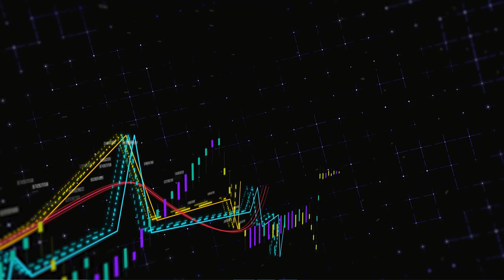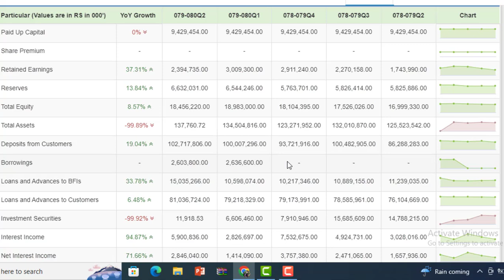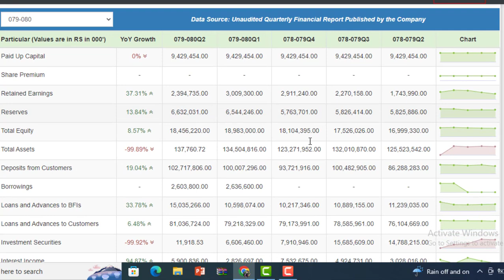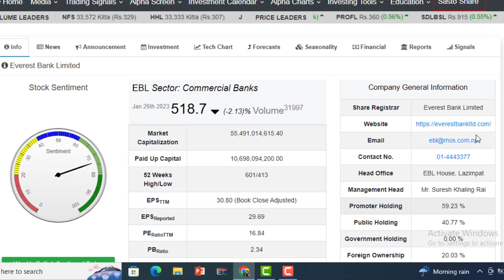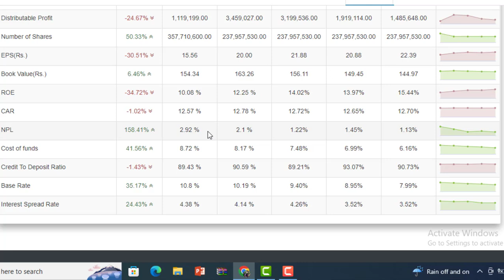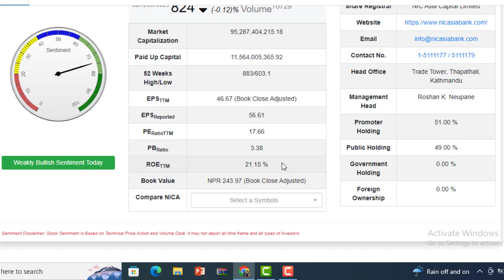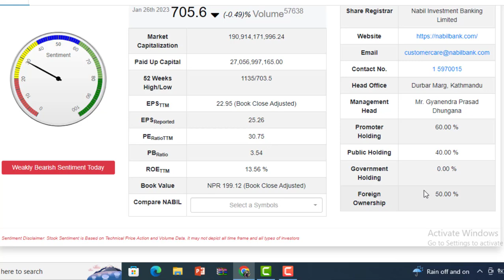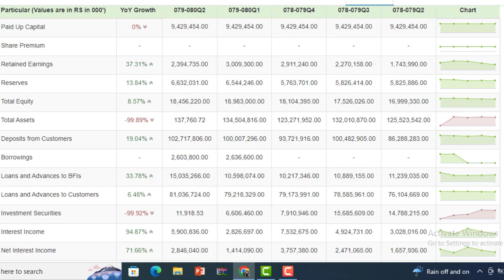यी 5 बैंक किन्नुहोस। लाखको लागि करोड हुनेछ। BEST COMMERCIAL BANK FOR INVESTMENT । LAGANI SANSAR ।